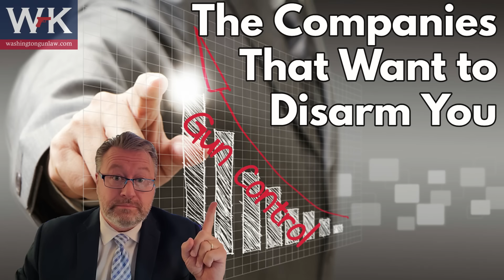The Companies That Want to Disarm You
Washington Gun Law President, William Kirk, answers one of the most frequent questions we received after doing our series of videos on Liberty Safe, which is "what other companies spend money to support civilian disarmament?  So we decided to look a little deeper into that and here' what we found.  Learn all of this and arm yourself with education today.

Stay safe.